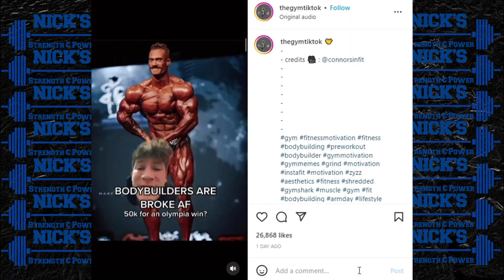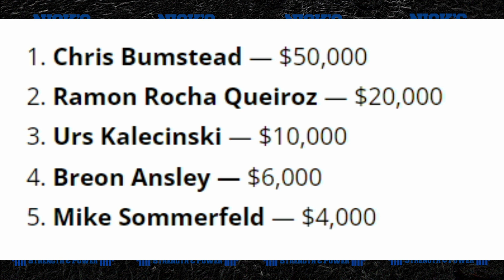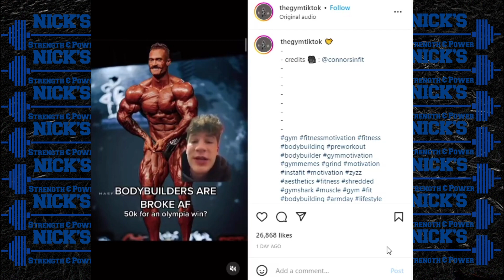Are Classic Physique Competitors Underpaid? + Head Judge of Olympia Explains Why Big Ramy Lost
TIMESTAMPS BELOW
0:00 Intro
0:08 Is the Classic Physique Prize Money Too Low?
2:00 Morgan and Morgan
6:40 Steve Weinberger Explains Why Big Ramy Lost